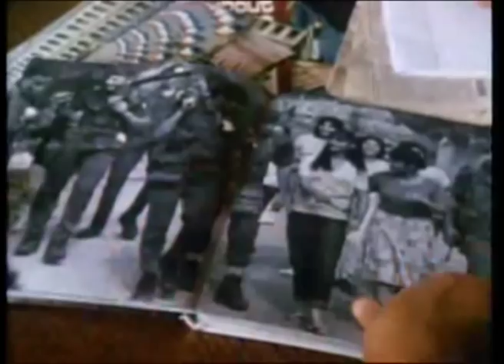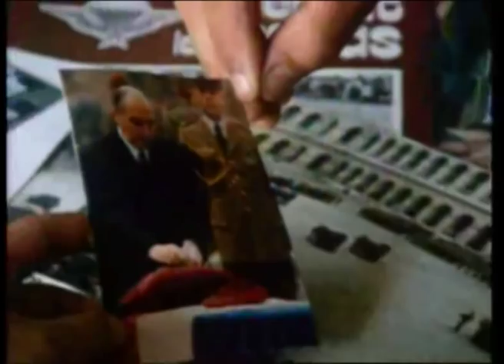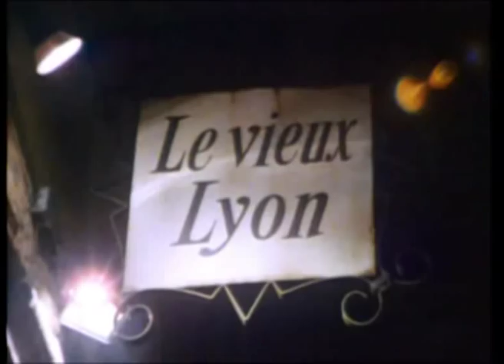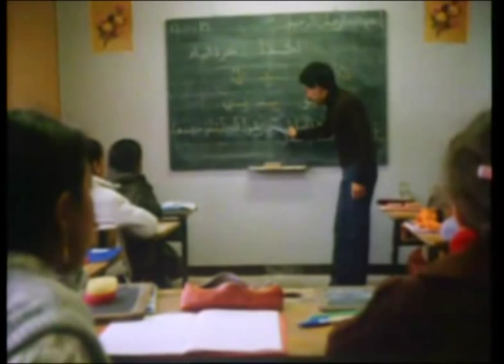The Intimate Ennemy (Al Adu Al Hameem) Part3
France, 1986, 54 min, 16 mm, Color, Beta SP

A film by Omar Amiralay
Cinematography: Hazem Bayaa
Editing: Chantal Piquet